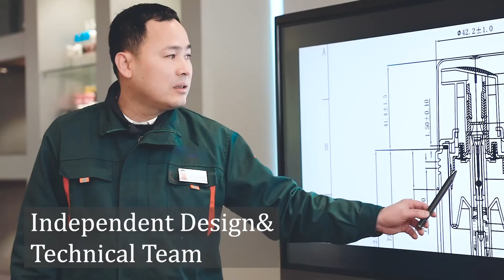L5800 Nail Pump DIY|Customized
BEYAQI Provide the most cost-effective cosmetic packaging and services for the localized business growth of the growing global cosmetic ( beauty category) brands.